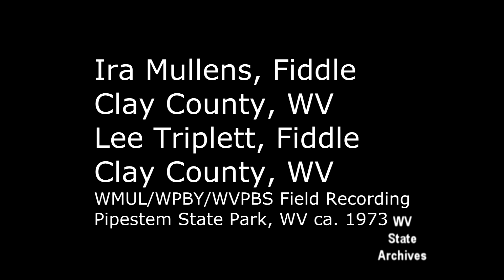Ira Mullens and Lee Triplett at Pipestem ca 1973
Field recording of fiddle players Ira Mullens and Lee Triplett at Pipestem, ca  1973.